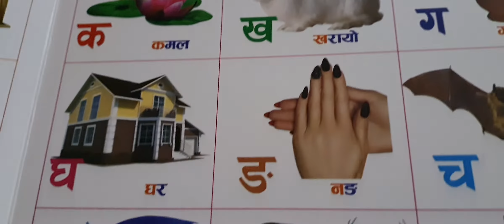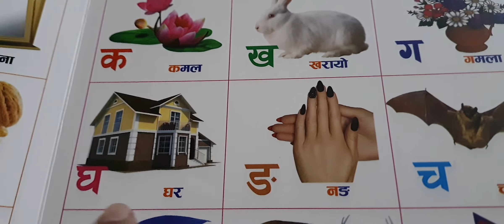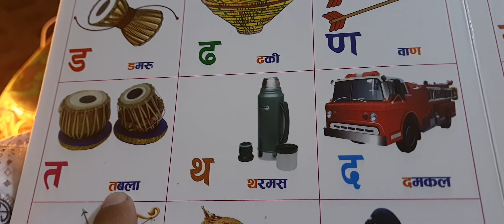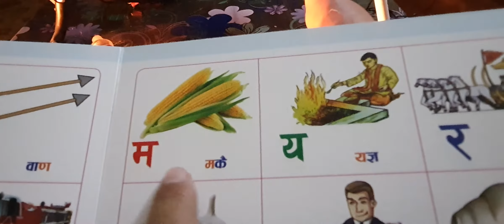Nepali Alphabets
Mix item